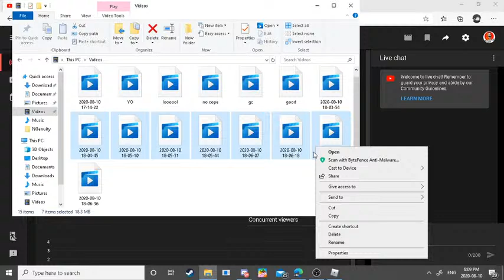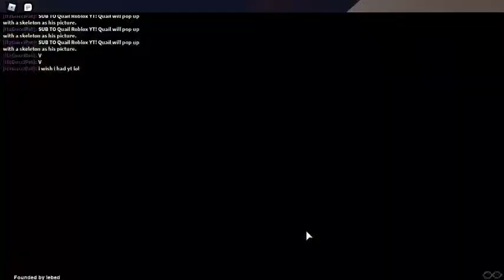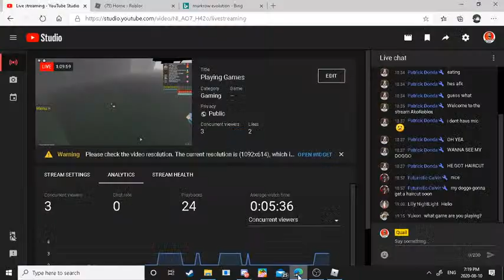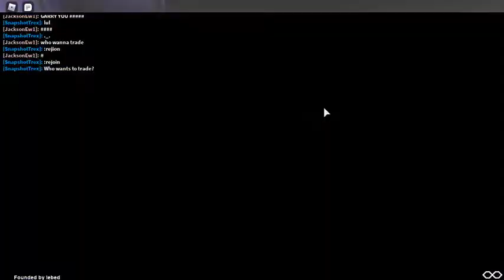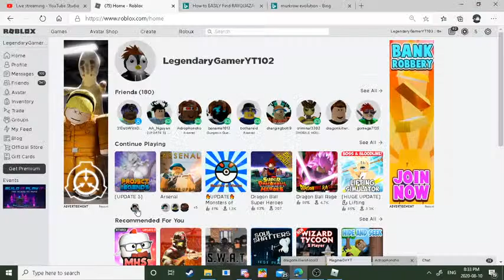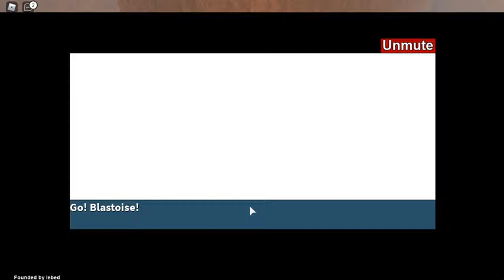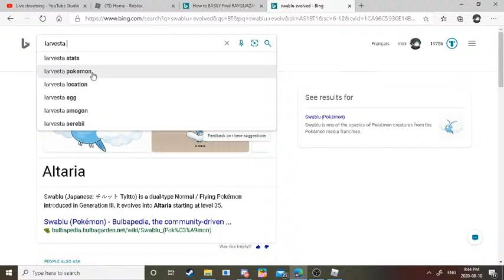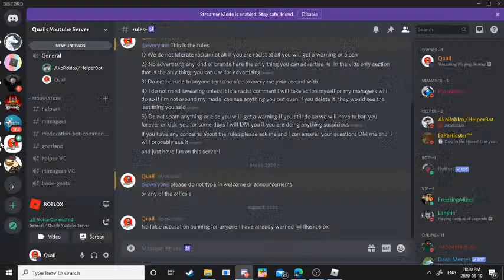Playing Games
my discord group my discord suer Quail#0869hope you enjoy do not be rude and don't advertise and just have fun c: we do not tolerate any kind of racism my twitch if you want to follow
LegendaryGamerYT102 is my Roblox if you want to friend me here is my Roblox group to if you want to join!